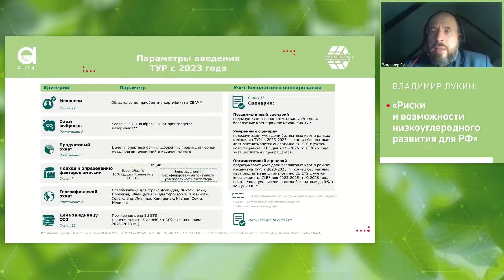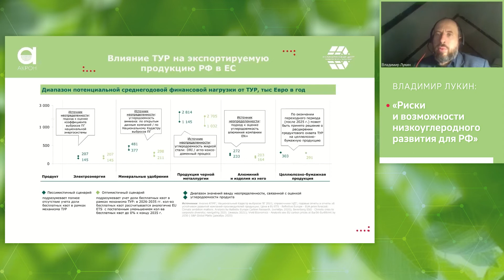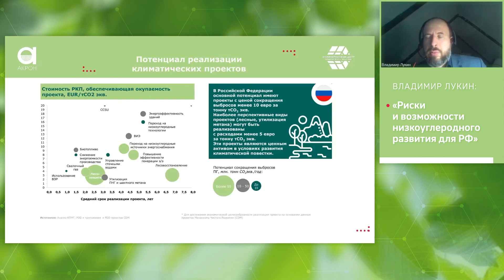Риски и возможности низкоуглеродного развития для РФ #3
Правительство утвердило Стратегию социально-экономического развития России с низким уровнем выбросов парниковых газов до 2050 г. Что ждет страну в ближайшие годы? Вопрос, волнующий многих.

Каковы параметры введения трансграничного углеродного регулирования и его влияние на экспортируемую продукцию РФ в ЕС? Возможно ли реализовать весь потенциал климатических проектов в России?

Рассказывает Владимир Лукин, директор группы операционных рисков и устойчивого развития компании KPMG.

Подробнее об управлении климатическими рисками, управлении выбросами парниковых газов и обеспечении уверенности в отношении углеродной отчетности вы можете узнать в рамках бесплатного совместного курса компании «Акрон» и Российского государственного аграрного университета на онлайн-платформе